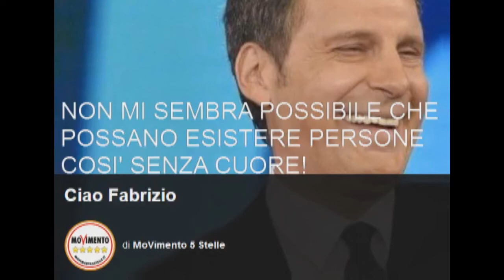Ciao Fabrizio!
ITALIANO (See below the English Language)
Ciao Fabrizio! Con questo video intendo commemorare Fabrizio Frizzi e nel contempo esternare la mia indignazione relativa a certi commenti come quello che posto nel video medesimo, traendolo da ilblogdellestelle.it. Le persone senza cuore farebbero meglio ad astenersi dal partecipare pubblicamente con commenti sul sito del Blog delle Stelle ma anche su qualunque altro sito! Imparate il Rispetto per i defunti e comunque sempre il Rispetto per tutti! Riposa in Pace, Fabrizio, e grazie di tutto!
ENGLISH
Hello Fabrizio! With this video I intend to commemorate Fabrizio Frizzi and at the same time externalize my indignation regarding certain comments such as the one in the same video, drawing from ilblogdellestelle.it. People without heart would do better to refrain from participating publicly with comments on the site of the Blog delle Stelle but also on any other site! Learn Respect for the deceased and always Respect for all! Rest in Peace, Fabrizio, and thank you for everything!